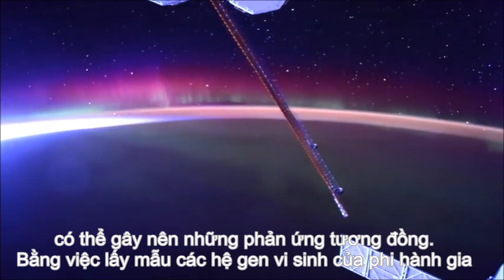Chương trình nghiên cứu con người của NASA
Chương trình nghiên cứu con người của NASA là một phần trong sứ mệnh khám phá Sao Hỏa của NASA.